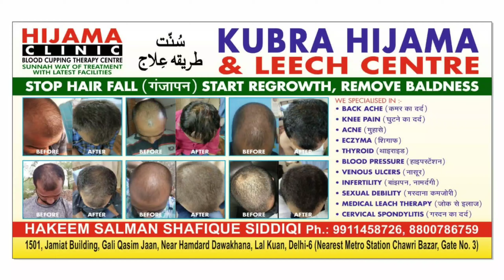Hair regrowth treatment/Only one session result/amazing hair regrowth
Dr.Salman Siddiqi
Kubra Hijama and Leech centre

Leech therepy is very ancient therapy.
It has no side effects.
It is done with the help of medicinal leech is which are known as hirudo medicinalis.
These are non poisonous leeches which has no side effects. It help in hair regrowth and stop hair fall, it is also very useful in removing pimples acne on from the face and also their marks, this therapy help in curing psoriasis, headache, varicose veins or  veins which are blocked.
Natural therapy,No side effects